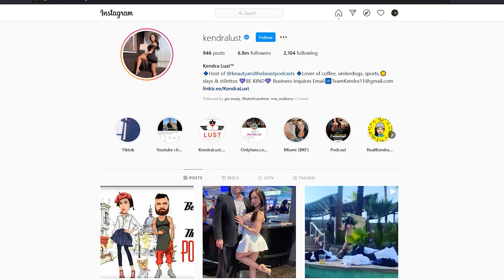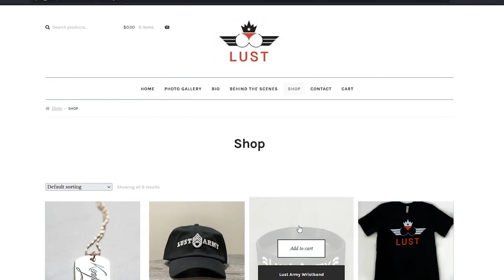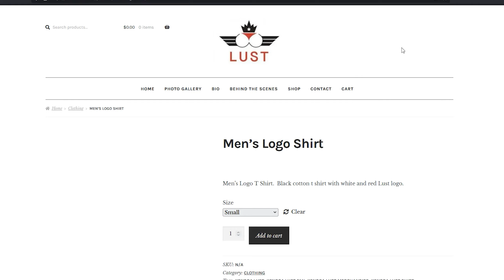Onlyfans Review-Kendra Lust@kendralust